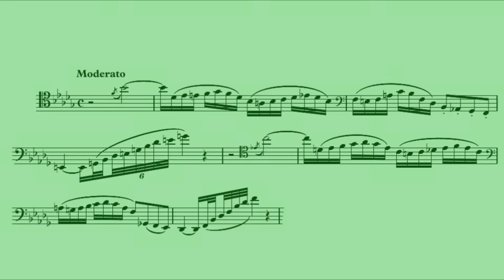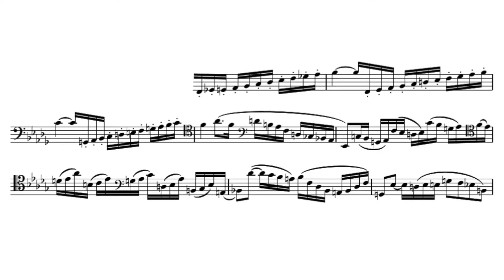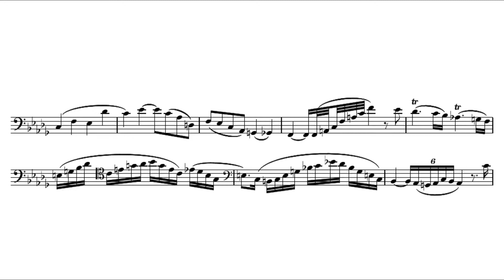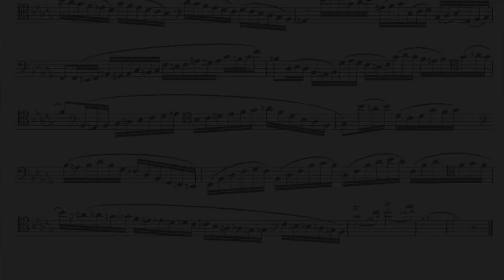Ludwig Milde: Konzertstudie Nr. 50